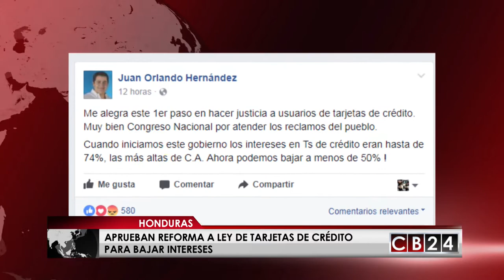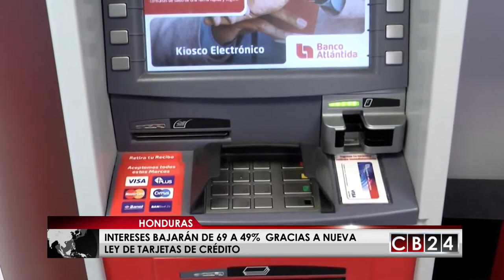Nueva ley hará que en octubre bajen los intereses de las tarjetas de crédito en Honduras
Luego de  la aprobación de la mayoría de los diputados a las reformas a la ley de tarjetas de crédito se estima que en 60 días,  después de publicado el decreto en Gaceta Oficial, los bancos e instituciones financieras acaten la medida y bajen los intereses.

Con el proyecto se busca regular la tasa pasiva con lo que se logrará que los interese bajen de 69 a 49 por ciento y establece un tope máximo de 54 por ciento.

En sus redes sociales el presidente Juan Orlando Hernández felicitó al congreso por atender los reclamos del pueblo  y manifestó estar alegre por este primer paso en hacer justicia a usuarios de tarjetas de crédito. Explicó que cuando inicio su gobierno los intereses eran de 74% las más altas de Centroamérica.

La reforma también prohíbe los cargos  adicionales, como el pago del plástico, planes y cupones, cobro por no usar la tarjeta al menos tres veces al mes y penalidades como contrato, renovación o vencimiento de la tarjeta. La nueva ley también  contempla establecer arreglos de pago a tasas más bajas pagar deu